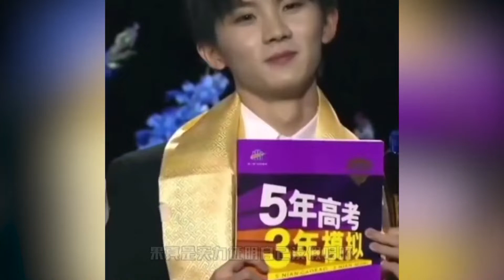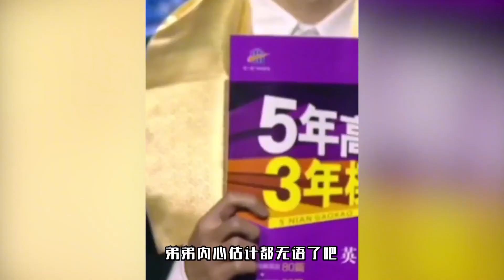明星收到奇葩礼物，岳云鹏送雷佳音77米十字绣，秦霄贤被粉丝调侃【秦二公子】